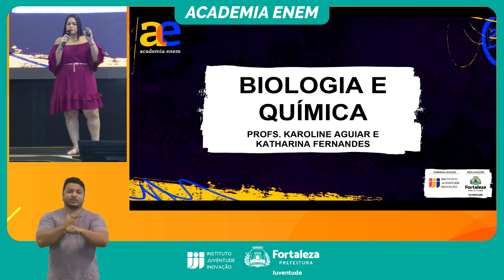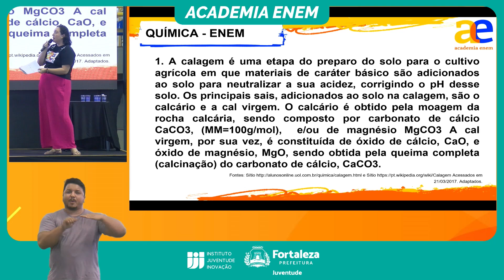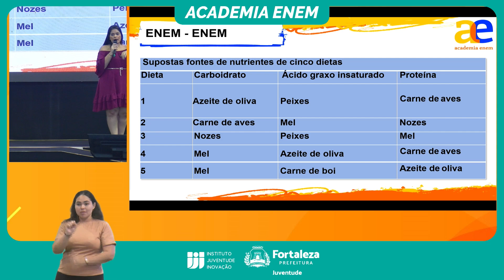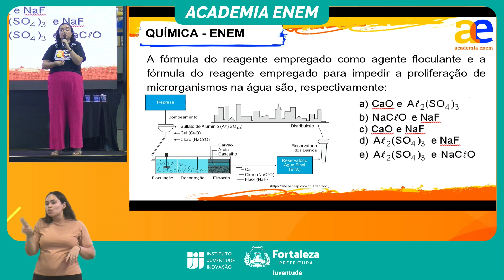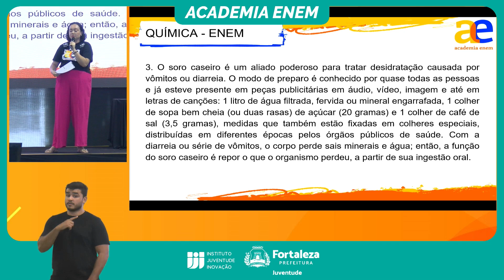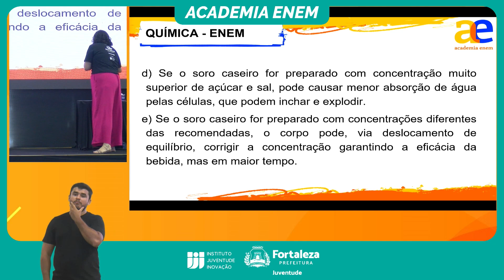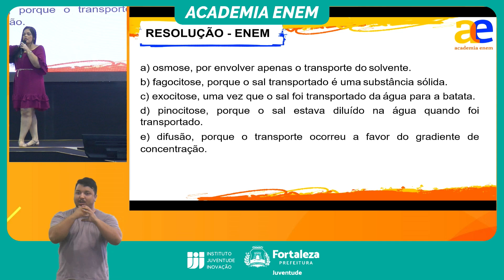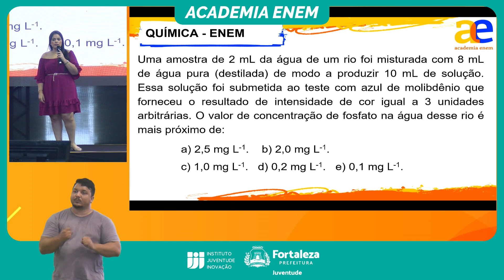21/09/2024 | Aula de Biologia e Química: Temas mais recorrentes no Enem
Aulão com as professoras Karoline Aguiar e Katharina Fernandes.

Acompanhe mais informações sobre o Academia Enem no instagram: @institutojuventudeinovacao.